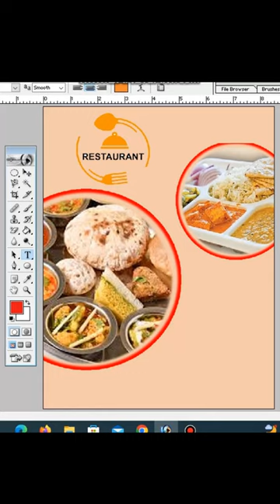Restaurants Poster Design for social media Photoshop tutorials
@SmartGraphic   @SatoriGraphics   @spoongraphics    @BRAZILGRAPHICS   @Tomographic   @GraphicMafiaoffical   @warographics643   @Graphicshinditutorial   @7antman   @SatoriGraphics   @GraphicSchool   @SferaGraphicsSAPR   @jukographica   @GraphicDesignHindiMe   @SuperGraphicProduction1 photoshop tutorials,photoshop tutorials for graphic designers,photoshop tutorial for beginners,photoshop tutorials by webflippy,photoshop tutorials for intermediate,photoshop tutorials for architects,photoshop tutorials for architecture,photoshop tutorials easy,photoshop tutorials for photographers,photoshop tutorials for beginners full,photoshop tutorials in telugu,photoshop tutorials text,photoshop tutorials effects,photoshop tutorials advanced